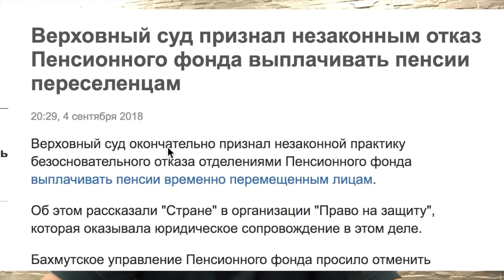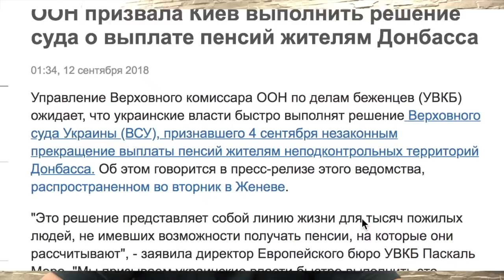Крыс начинают поджимать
От нормальных людей 811, 812
Исключительно (!) по желанию:
Биткоин:  199FvoicY9b9NrLTgYjG673RpaEiXttJHB